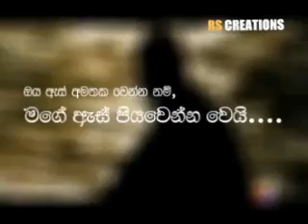Atin Athata chamara weerasinghe new sri lankan song